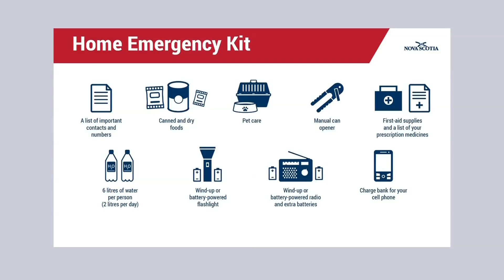Nova Scotia preparing for historic storm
Nova Scotia and other eastern provinces are preparing for the worst as Hurricane Fiona heads towards the islands. Michelle Mackey is in Halifax with the latest.